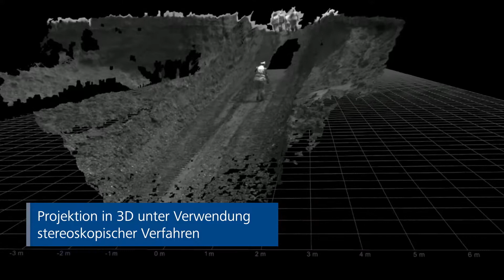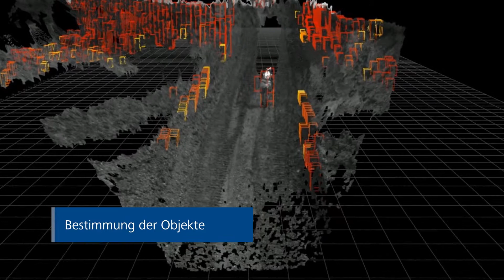Wenn Maschinen sehen lernen: 3D-Terrain Mapping bei ITK Engineering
ITK hat ein erweiterbares Assistenzsystem zur Personen- und Objekterkennung entwickelt, mit dem Gefahren auf unwegsamem Gelände erkannt und Fahrer gewarnt werden. Wie 3D-Terrain Mapping zu mehr Arbeitssicherheit z. B. auf Baustellen beiträgt, zeigt das folgende Video.

Drehort: RWE Power AG, Tagebau Hambach